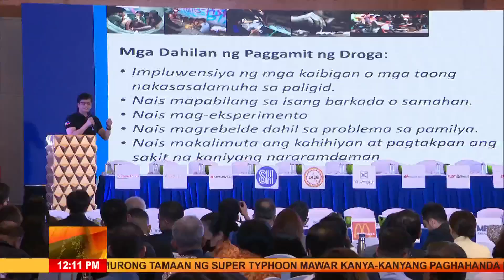DILG hinimok ang mga kandidato sa BSKE na magpa-drug test | Headline Pilipinas